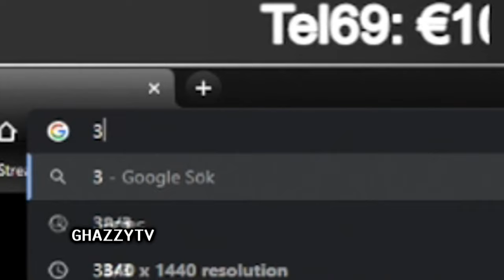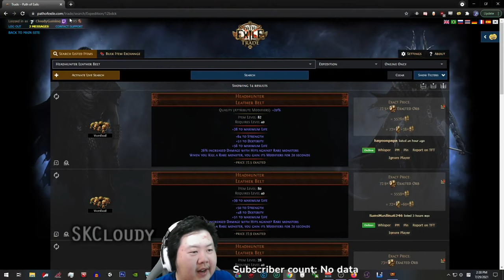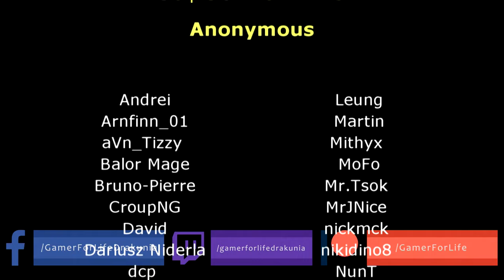Path of Exile 3.15: EXPEDITION DAY # 8-9 Highlights GHAZZY'S HORROR BOOK, "PoE IN A NUTSHELL" and...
50$ Patrons: Anonymous